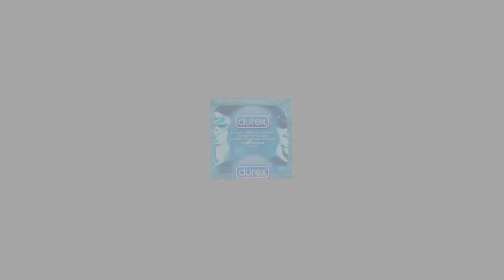Top 5 | ANIMES cortos de GORE para VER